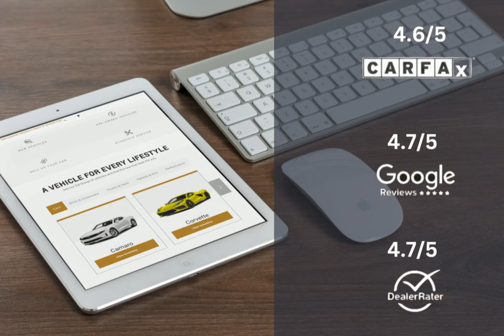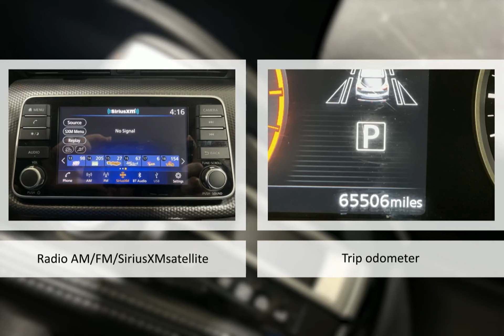2020 Nissan Kicks SV Xtronic CVT Lexington Georgetown Nicholasville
2020 Nissan Kicks SV Xtronic CVT  Dan Cummins of Georgetown is proudly serving our friends and neighbors in Lexington, Georgetown, and Nicholasville.